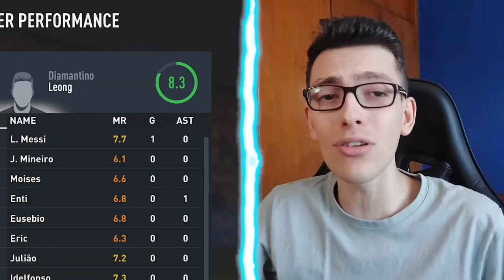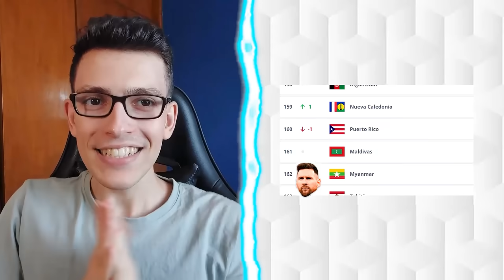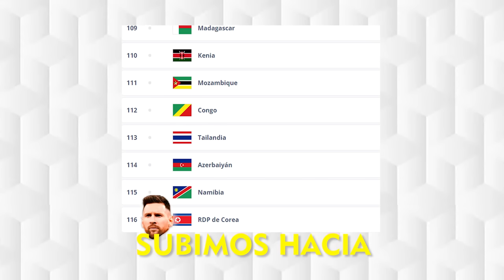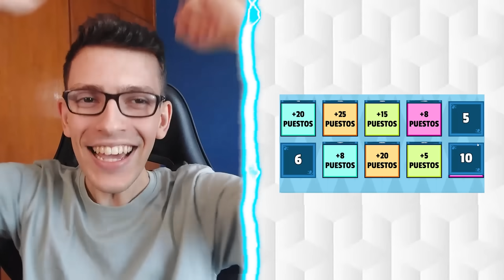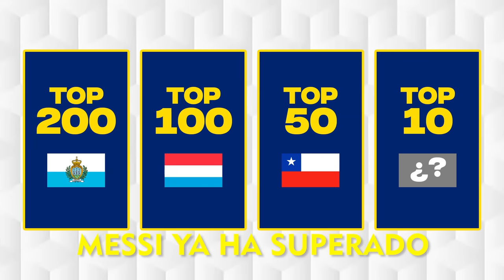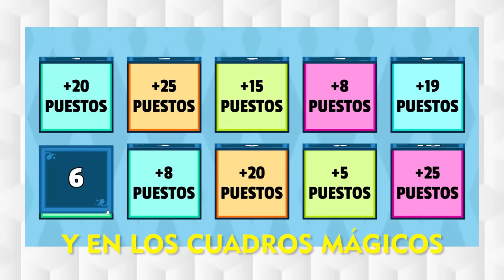Messi desde la Peor Selección a la Selección 1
► Comienza la carrera de Lionel Messi en San Marino, la peor selección de fifa, y tendré que llegar hasta la Mejor Selección del Mundo, volver a Argentina... En el transcurso pasará por países de todo el mundo!

Este no es un Modo Carrera sin presupuesto ni realista en fifa 23, sino que es un experimento de EA FC 24, en el jugaré la Euro 2024 en fifa 24, pero no será comun, porque tendré que comenzar el peor pais del ranking fifa de fútbol, que tiene solo media estrella, hasta la ultima campeona del mundo, ascendiendo de países, como Bangladesh, Chile, Mexico, España y muchos más... ¡Reto muy extraño!

Vídeo grabado por PDL Gameplays y editado por Nacho. IG: nachoga0